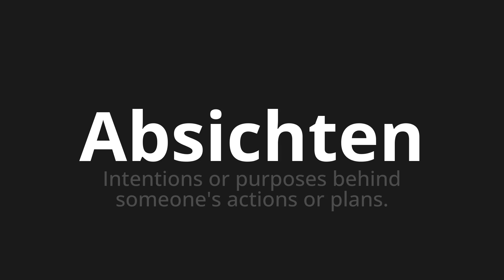How to pronounce Absichten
Master the Pronunciation of 'Absichten which means intentions' - which means : Intentions or Purposes Behind someone's actions or plans. 📝 with @PronunciationGerman 🎓🗣️ - [Your Guide to German]

Learn to pronounce 'Absichten' perfectly in German with our easy and engaging tutorial by @PronunciationGerman! 📖📽️ In this comprehensive video, we provide you with native speaker examples 🗣️👂 and phonetic breakdowns 🎵 to ensure you get the pronunciation just right.

How to say Intent in German